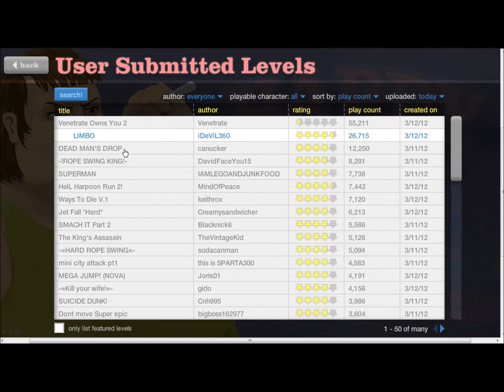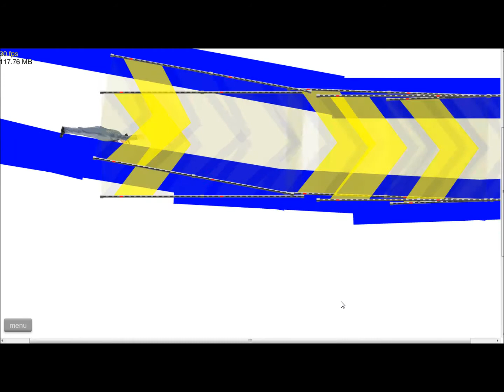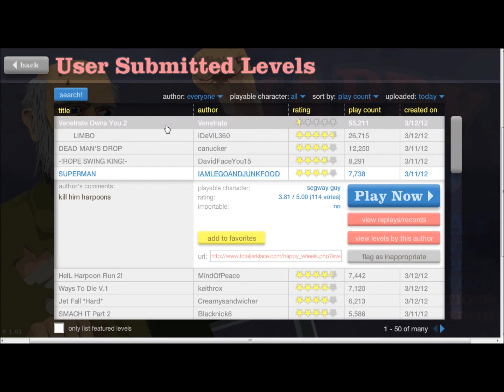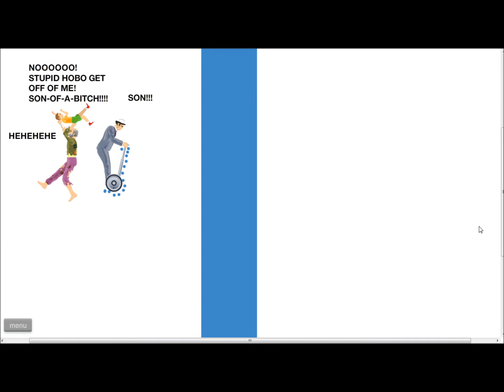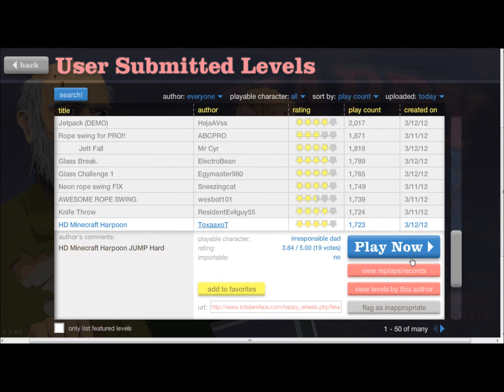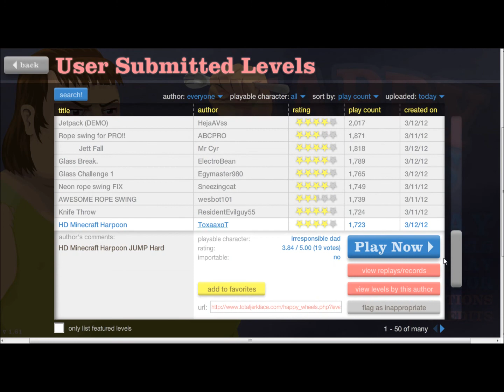A VERY HAPPY WHEELS WELCOME BACK (PART 2)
Second part to the first video i talk about different crap oh and btw this was a while ago so when i talk about Minecraft for xbox, remember this was before the release date was announced which is May 9th, 2012.